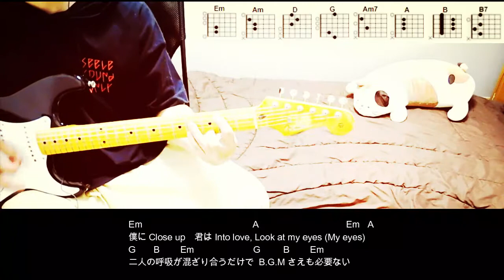SixTONES - Strawberry Breakfast - ギターコード（cover）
SixTONES - Strawberry Breakfast -を弾いてみました。

CAPO無しで弾いています。

SixTONES - Strawberry Breakfast - ギターコード
（Guitar cover）

sing with a guitar